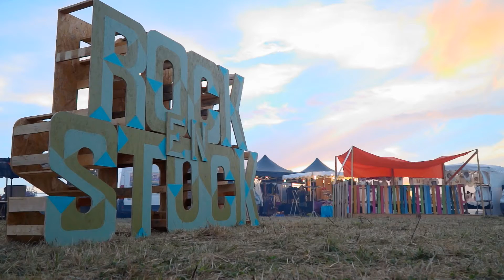Rock en Stock 2016 - Aftermovie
Aftermovie du festival Rock en Stock 2016.
Rendez vous les 29 et 30 juillet 2017 pour la 19ème édition !